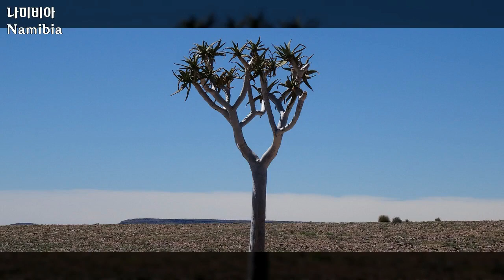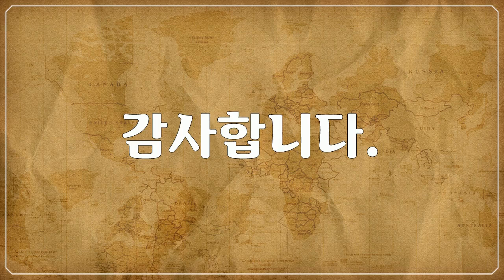나미비아, Namibia - 다양한 나무와 식물들, Various trees and plants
1만개 이상의 다양한 컨텐츠들을 목록별로 구분하여 재생목록에 정리하였습니다.